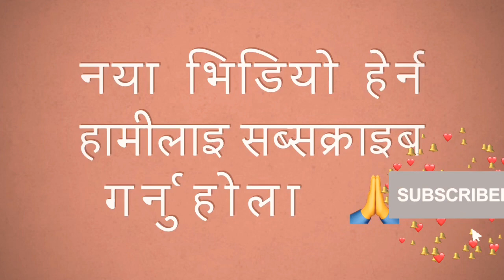सरिता गिरीले कालापानी_लिपूलेक_लिम्पियाधूरा नेपालको हो भनेर म मान्दिन भन्दा| नेपालीको आक्रोश र आवेग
कालापानी_लिपूलेक_लिम्पियाधूरा नेपालको हो भनेर म मान्दिन भन्दा सरिता गिरिकाे अभिब्यक्ती प्रती नेपालीहरू कति सम्म चुर, आक्रोश र आवेगमा छन त!